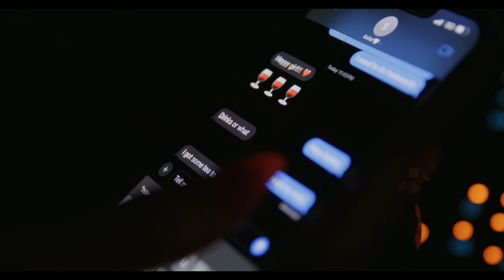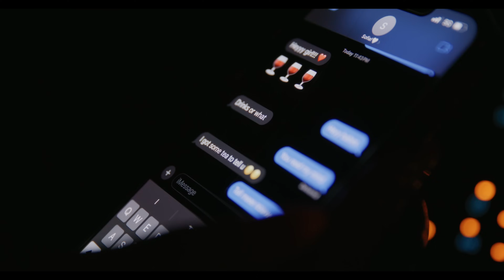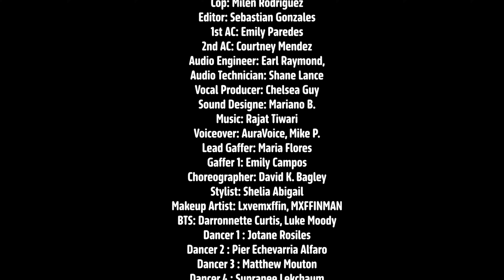Kiontai Lawson- Don’t Close Your Eyes (Short Horror Film)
Artist information!!